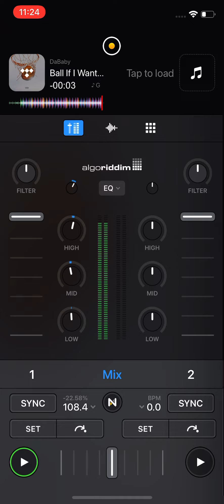DaBaby - Ball If I Want To($Lowed)